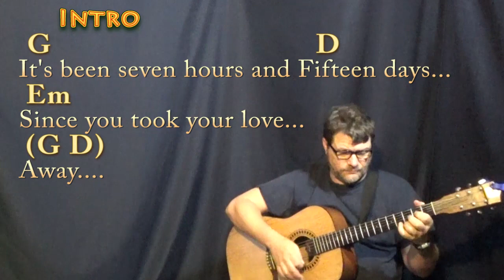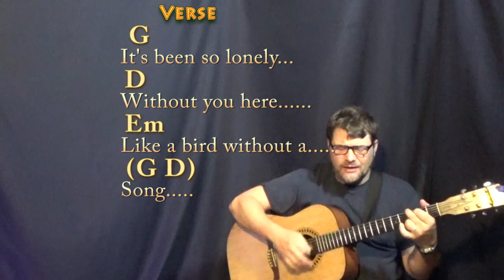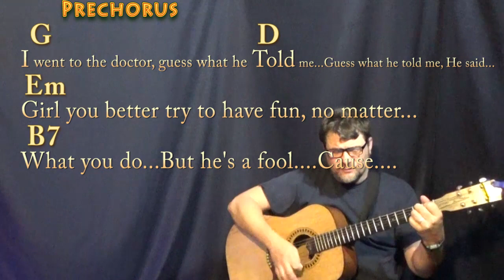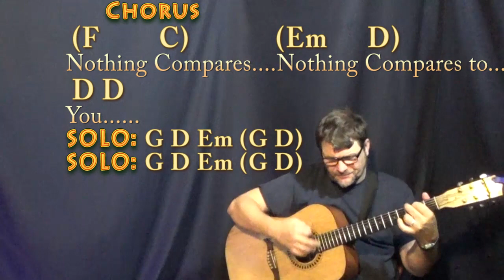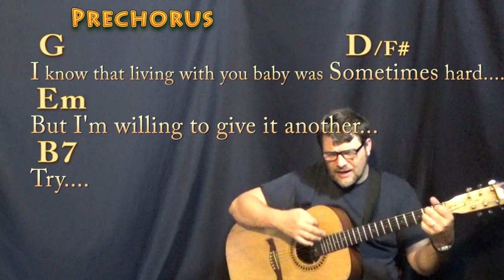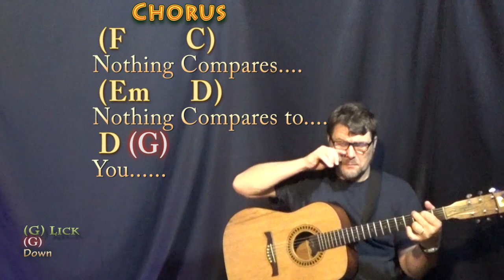Nothing Compares 2 U (Sinéad O'Connor) Guitar Cover in G with Chords/Lyrics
All apologies - this is the I"m warming up" channel. REAL KEY: Tune down a whole step for the original key of F Major. G CHART .TIPS to CASHAPP $MunsonMusic - Munson Summer - ARE MUCH APPRECIATED! :) .MUNSON BRIGADE SHOUTOUT!